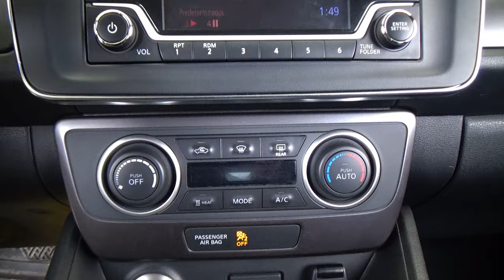Nissan / Leaf / 2019 - 28302